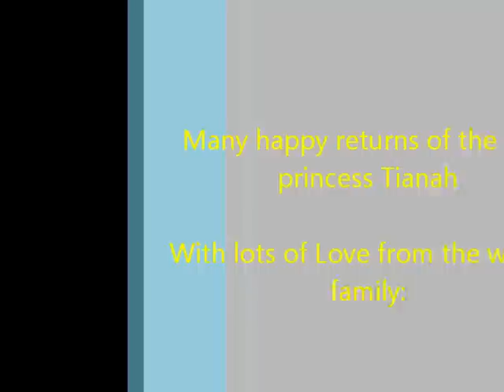Happy Birthday Princess Tianah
This is a song dedicated to our Princess Tianah Misra.   Lots of love from the whole family.

This song along with many other great Country Rock originals has been written by Terry Morris / Misra. If anyone who would like to acquire any of his songs for recording purposes can contact him via email "All recording artist welcome" You can contact terry